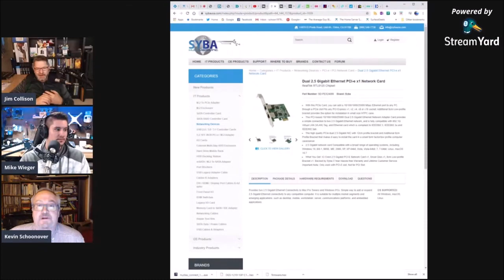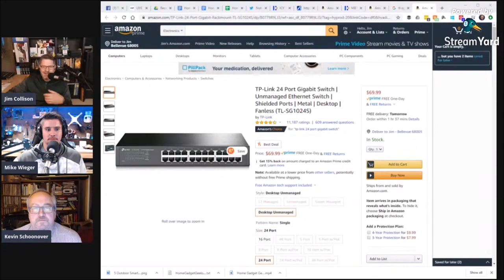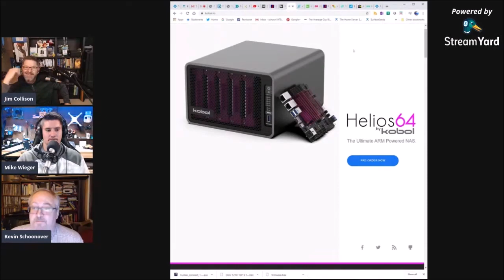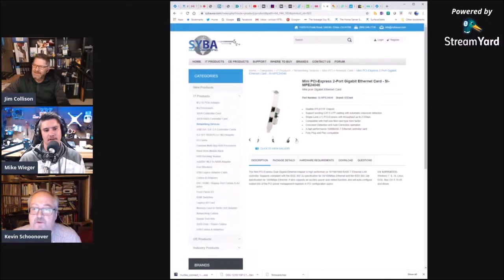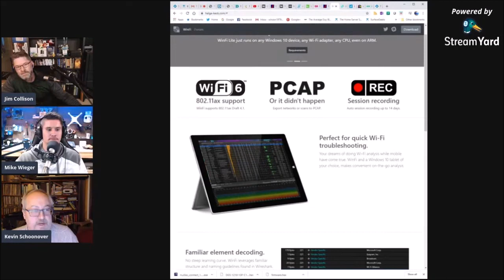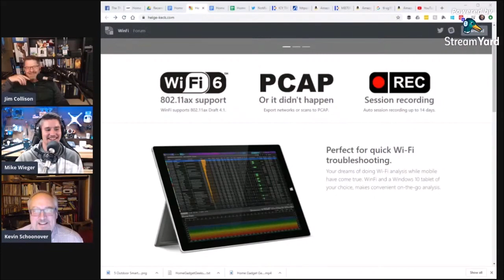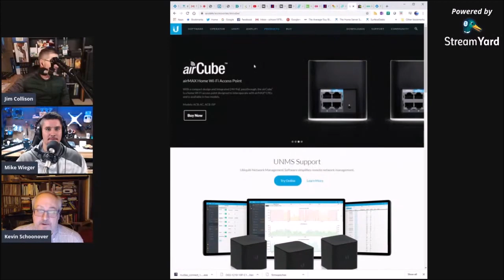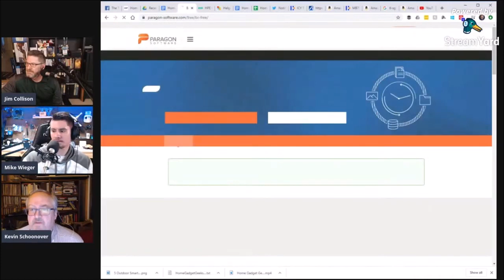Kevin Schoonover, IcyDock Options and Gigabit Internet Choices - HGG434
Kevin Schoonover is back again and this time loaded up with internet and internal networking decisions. 1 GB Internet speeds means some upgrades to 2.5 and 10 GB internally, and Kevin has research all the options. We make a plea to Icydock at the beginning of the show from some sponsorship opportunities and have some updates from the previous week. I think you will enjoy the show.